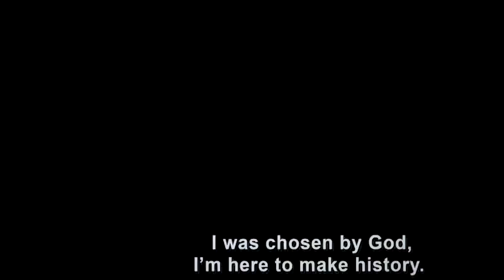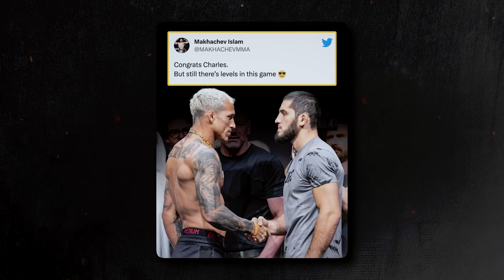Fighting World PREDICTS What's Next For Charles Oliveria..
Welcome back to Hero Sports, today on the channel we're going to be talking about Fighting World PREDICTS What's Next For Charles Oliveria.. if you're excited to learn more about this then make sure you watch the whole way through because you don't want to miss the details we have for you!